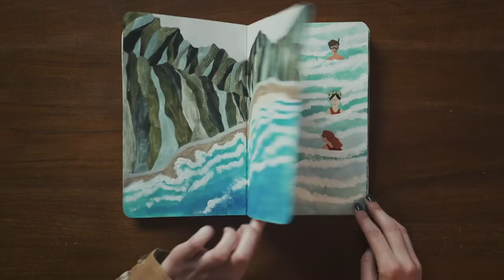We Are All Creative | Skillshare (Full Video)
Shoutout to all the creatives out there. We've been really interested in online courses right now and the process of creating one. How do you guys feel about Skillshare and online courses?
Editor: Esteban Pedraza
Director: Geoff Levy
Executive Producer: Tyler Ben-Amotz
Producer: Craig Butta
Colorist:Josh Bohoskey
Post-Producer: Hunter Livingston
Post Supervisor: Frank Dale Arroyo